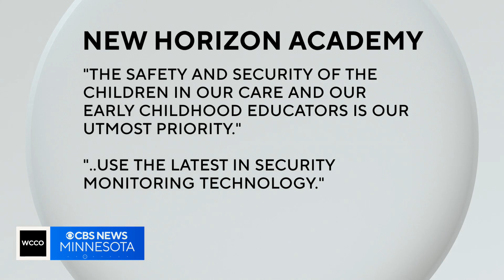Community on edge after shots fired near kids’ Santa visit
The shooting happened Tuesday night at New Horizon Academy, at the 3300 block of Penn Avenue North. Children were still in the building for a visit from Santa.